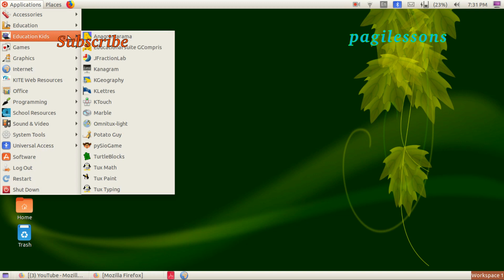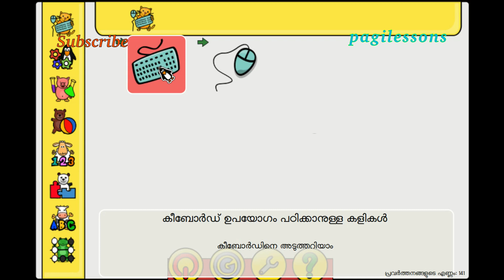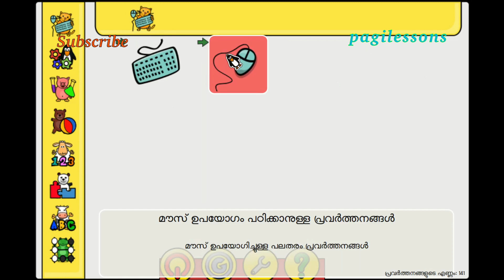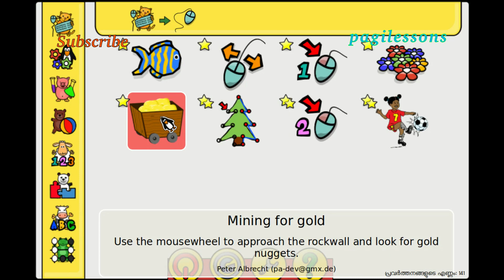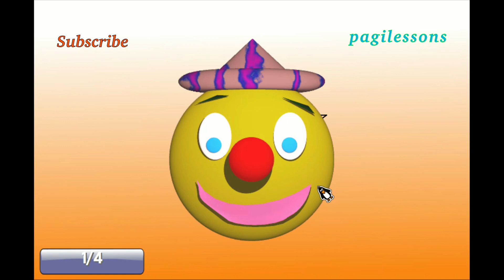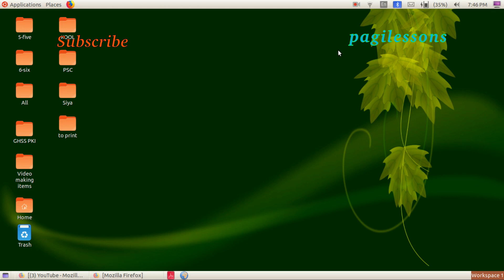KOOL- ത‍ുടക്കകാർ കാണേണ്ട വീഡിയോ - How to handle Mouse & Keyboard ?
KOOL- ത‍ുടക്കകാർ കാണേണ്ട വീഡിയോ